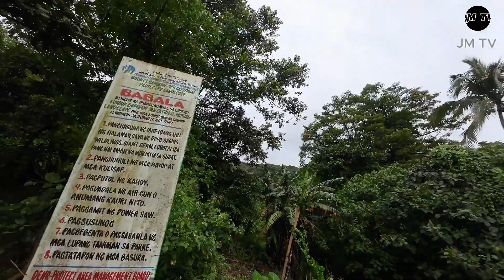📍Unisan sand Beach 🏖️ Quezon Province